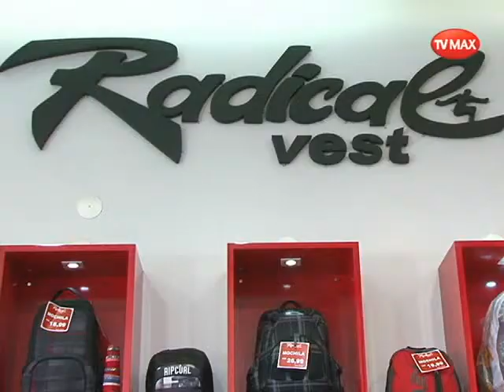Radical Vest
Nos assista na TV:

SP - Piracicaba: Net Canal 15
RJ - Rio de Janeiro: Net Canal 25
SP - Americana e Região: Net Canal 27
SP - Baixada Santista : Net Canal 24
SP - São Carlos: Net Canal 23